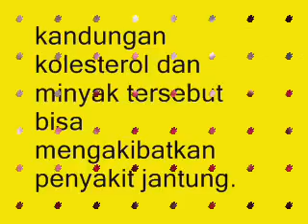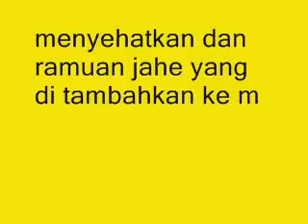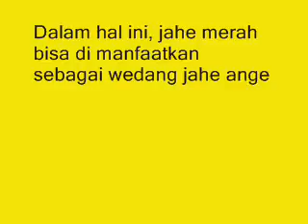KETAHUILAH !!! Beberapa Manfaat Jahe Merah Yang Jrang Diketahui